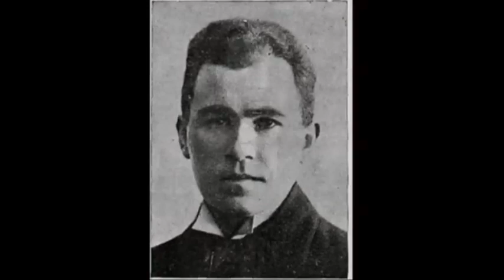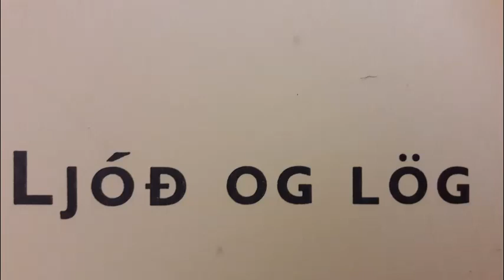Í kvöld þegar ysinn er úti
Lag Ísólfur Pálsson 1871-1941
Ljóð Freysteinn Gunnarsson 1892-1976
Kalmanskórinn frá Akranesi
Upptaka frá Þjóðlagahátíðinni á Siglufirði, 6. júlí 2017.